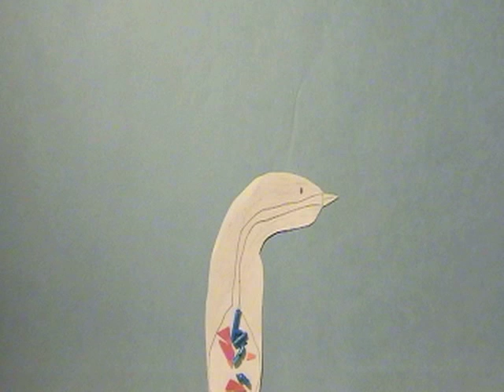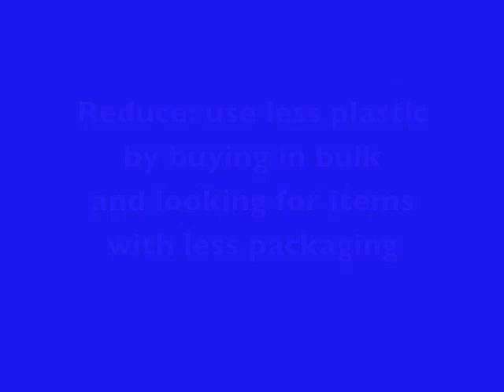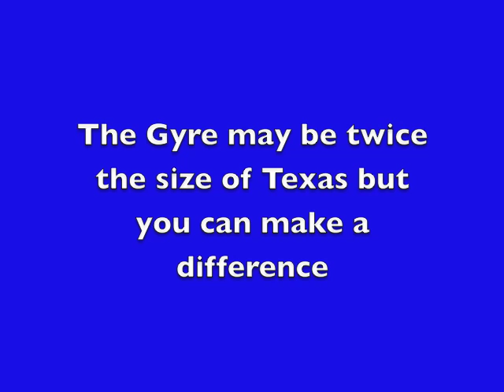A Day in the Life of a Plastic Bottle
Educational movie about plastic pollution and the Great Pacific Gyre